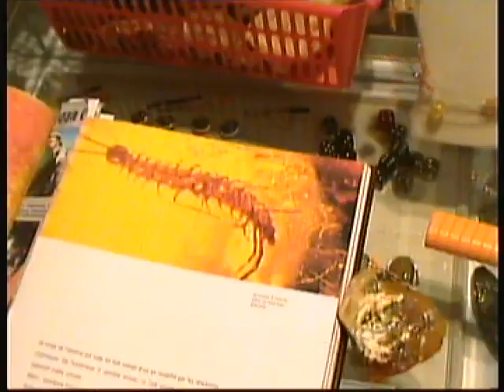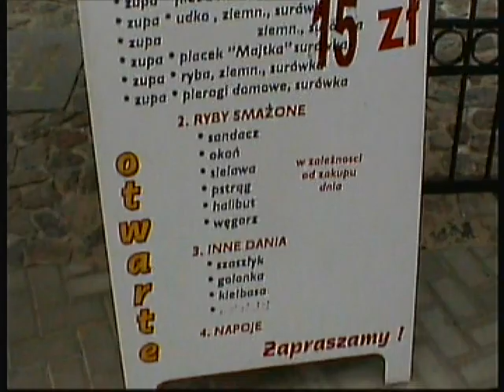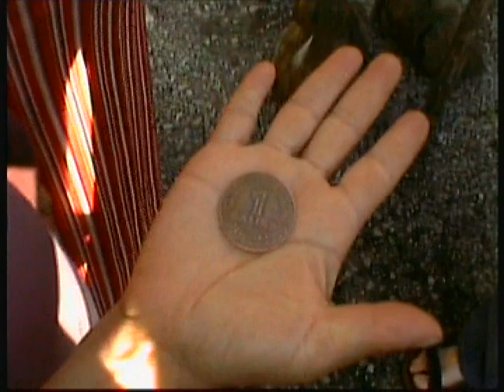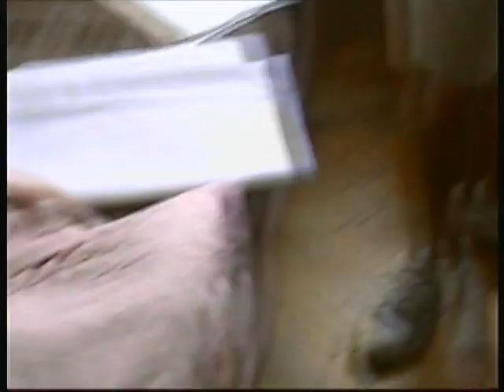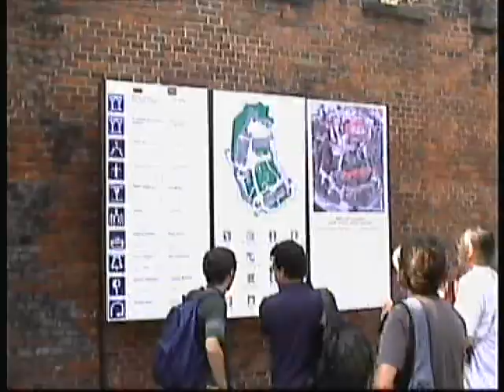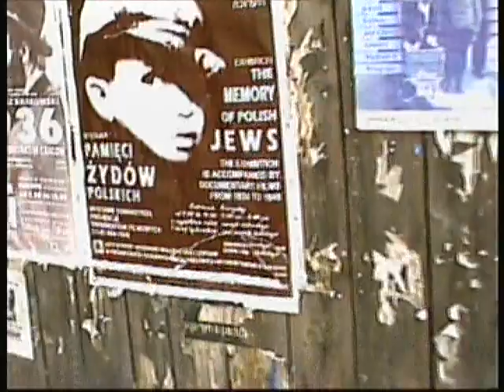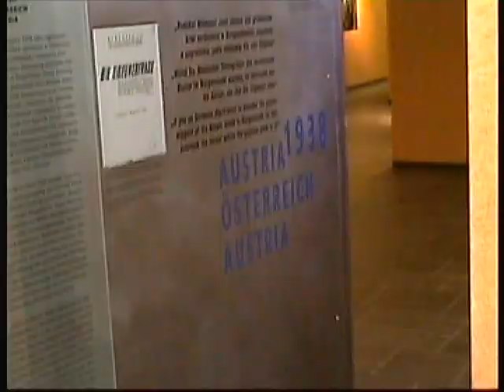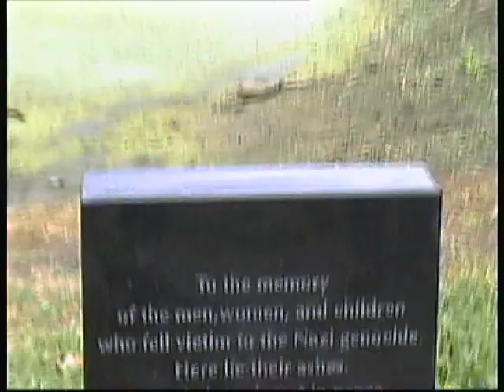2003 Poland Alejandro & Nacho